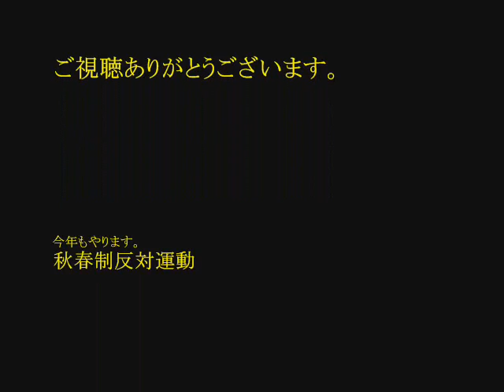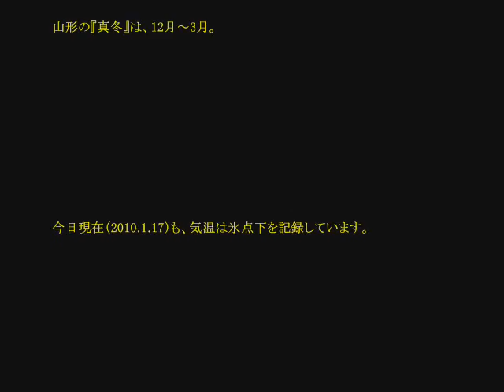PANIC OF YUKIGUNI~SEASON2~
秋春開催反対ソング第2弾

PANIC OF YUKIGUNI
~SEASON2~
the great snowscape

秋春開催反対ソング第2弾です。

※音質orz(デジカメ音源なのでごめんなさい）